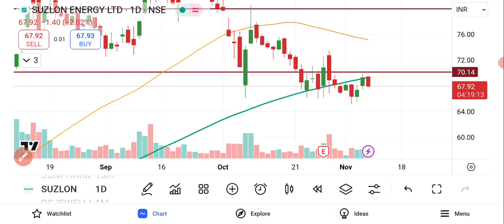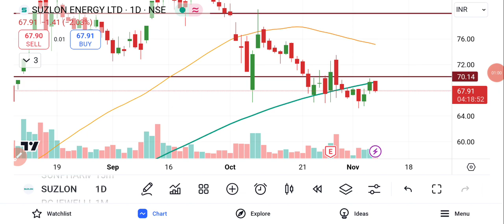SUZLON SHARE LATEST NEWS | SUZLON SHARE Q2 RESULTS | SUZLON LATEST NEWS IN HINDI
SUZLON SHARE LATEST NEWS | SUZLON NEWS TODAY | SUZLON NEWS | SUZLON ENERGY LATEST NEWS IN HINDI

intrinsic value of suzlon energy
suzlon nse news
suzlon buy
suzlon energy buy
suzlon energy latest news in hindi
news of suzlon energy
suzlon energy ltd news
suzlon news
book value of suzlon energy
current news suzlon energy
suzlon current news
suzlon energy ltd latest news
suzlon news today
suzlon energy intrinsic value
suzlon stock latest news
suzlon today news
suzlon energy news in hindi
bse suzlon
latest news in suzlon energy
suzlon news today in hindi
suzlon energy graph
suzlon energy future in hindi
suzlon price today
suzlon tomorrow target
suzlon energy tomorrow target
suzlon energy news update
investing in suzlon energy
suzlon investing
share market suzlon
nse suzlon
nse suzlon energy
suzlon share price
price of suzlon energy share
rate of suzlon share
share price of suzlon energy
share price of suzlon energy limited
share price of suzlon energy ltd
share price of suzlon today
share rate of suzlon energy
share value of suzlon
share value of suzlon energy
stock price of suzlon
stock price of suzlon energy
suz lon share price
suzlon company share price
suzlon energy ltd stock price
suzlon energy share market price
suzlon energy share value
suzlon limited share price
suzlon ltd share price
suzlon share market price
suzlon share rate today
suzlon stock price today
suzlon share
suzlon energy ltd share
suzlon energy fundamental analysis
suzlon energy stock analysis
suzlon stock analysis
suzlon fundamental analysis
suzlon share fundamental analysis
adani suzlon share price
current share rate of suzlon energy
face value of suzlon share
fundamentals of suzlon energy
future of suzlon energy company
future of suzlon energy share
future of suzlon energy share price
future of suzlon share
future of suzlon share price
ine040h20013 share
insolation energy limited share price
latest news about suzlon energy ltd
latest news on suzlon energy share
latest news on suzlon share
live share price of suzlon
moneycontrol com suzlon
moneycontrol suzlon
moneycontrol suzlon energy
motilal oswal on suzlon
motilal oswal suzlon
news about suzlon energy share
news on suzlon share
news on suzlon share price
nse suzlon compare
nse suzlon financials
nse suzlon news
nse suzlon share price
pe ratio of suzlon energy
octafx cabinet
my octafx
octafx my
octafx mt4
octafxlogin
octafx ed
octafx mt5
octafx advert
octafx is safe
tataaia com
www tataaia com
octafx spreads
personal octafx
octafx founded
octafx trading charges
octa fx charges
octafx trustpilot
octafx broker
octa fx com
bybit exchange
travel insurance online
sensex today
todays sensex
sensex index today
nifty today
share price nifty
real time world stock indices,
world stock index real time,
global market index live,
us stocks live
today nifty fifty
sgx nifty live share price
sgx nifty share price
live sgx nifty rate
itc stock live
dax stock exchange live
stock market live sbi
world share market live app
dow stock index today
price nse
wipro adr nasdaq live
us share market today live
nifty high today
european stock market live
eu stock market live
european share market live
reliance adr live
live stock data
stock live data
money control com live stock market
new york stock exchange live
new york stock market live
apple stock live
adr stocks live
live indices watch nse
global stock live
nifty close today
nifty low today
nasdaq sensex today
nifty open high low close data